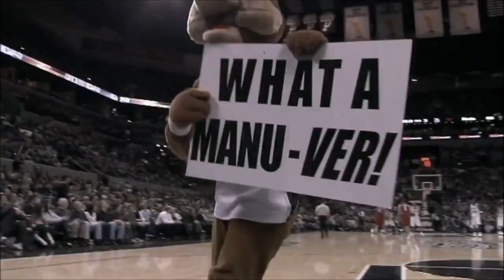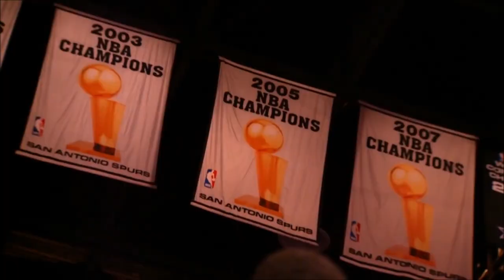Manu Ginobili ► Documentary ● Career Highlights 2018 MIX ᴴᴰ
Hope you enjoyed! Share the video if you liked it!

Manu Ginobili: Today, with a wide range of feelings, I'm announcing my retirement from basketball. IMMENSE GRATITUDE to everyone (family, friends, teammates, coaches, staff, fans) involved in my life in the last 23 years. It's been a fabulous journey. Way beyond my wildest dreams.

Career highlights and awards:
4× NBA champion (2003, 2005, 2007, 2014)
2× NBA All-Star (2005, 2011)
2× All-NBA Third Team (2008, 2011)
NBA Sixth Man of the Year (2008)
NBA All-Rookie Second Team (2003)
EuroLeague champion (2001)
EuroLeague Finals MVP (2001)
2× EuroLeague Finals Top Scorer (2001, 2002)
All-EuroLeague First Team (2002)
Italian League champion (2001)
Italian Cup MVP (2002)
2× Italian League MVP (2001, 2002)
2× Olimpia de Oro (2003, 2004)
Diamond Konex Award (2010)
50 Greatest EuroLeague Contributors (2008)
FIBA AmeriCup MVP (2001)

songs: Tom Grennan - Giving It All
             Tom Grennan - Royal Highness
              Fearless Motivation - Never Give Up - Extended